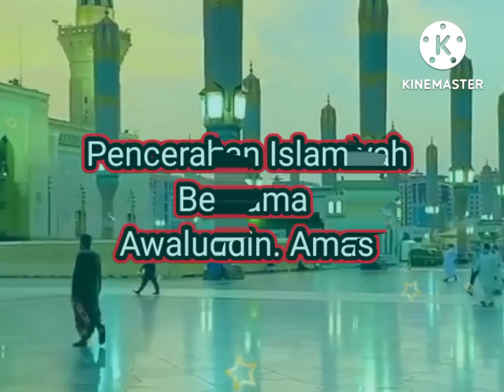Pencerahan Islamiyah. 26